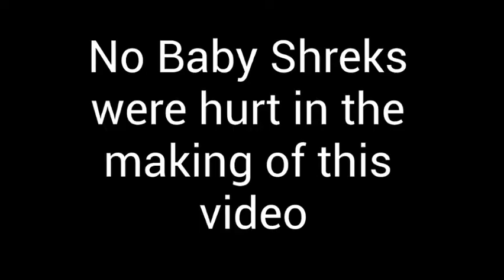So I had a dream last night..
Poor Mario..